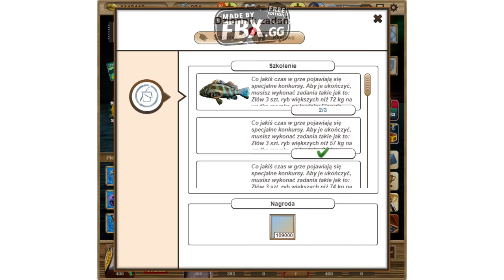Let's fish poradnik jak szybko wbijać poziomy bez cheatów i botów.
Najlepszy sposób jak legalnie nabić sobie szybko poziom wbiłem na filmie 9 poziomów a dnia poprzedniego było to 15 poziomów.